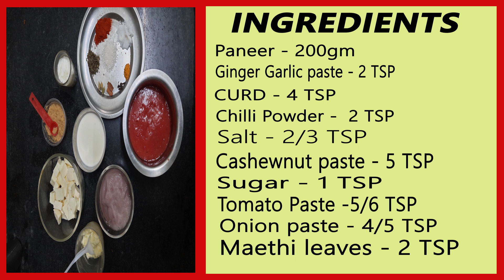Paneer Butter Masala Recipe | Veg Special | Restaurant Style